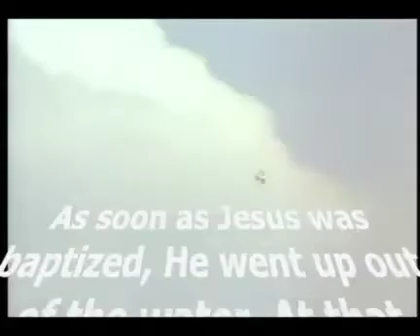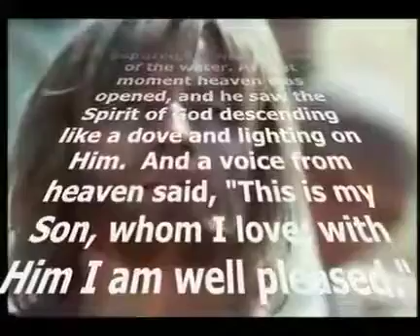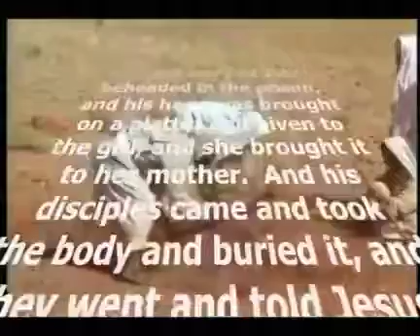A Parody Of "Shooting Star" By: Bad Company